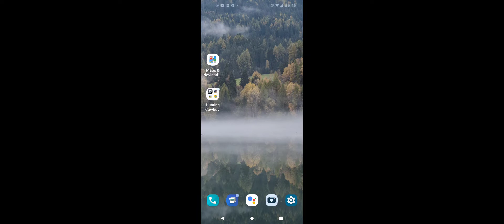August 3, 2023